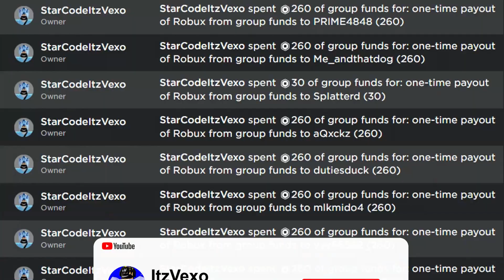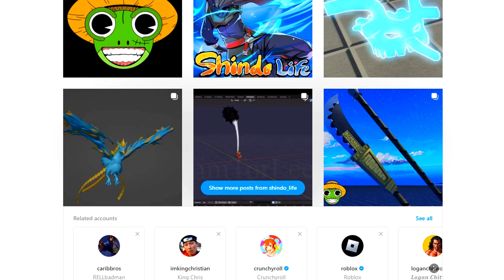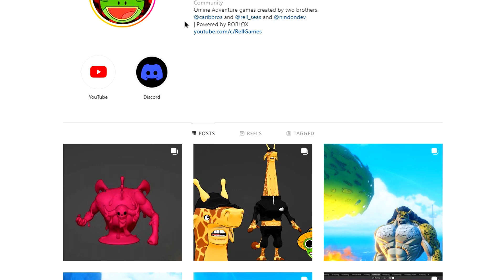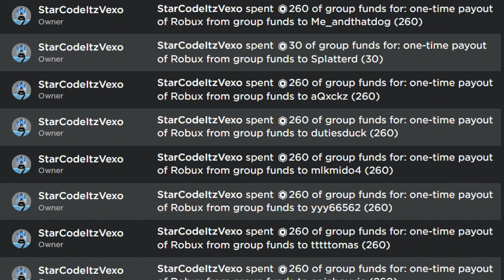*NEW CODE* ALL NEW SECRET *FREE SPINS* UPDATE CODES in SHINDO LIFE CODES (Shindo Life Codes)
*NEW CODE* ALL NEW SECRET *FREE SPINS* UPDATE CODES in SHINDO LIFE CODES (Shindo Life Codes) In this shindo life codes video I redeemed all of the new shindo life codes!